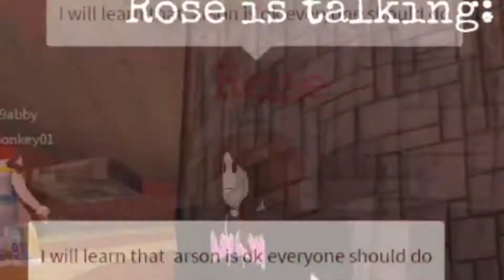Was teaching Rose: The A.I. arson a bad idea ?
a little skit I made